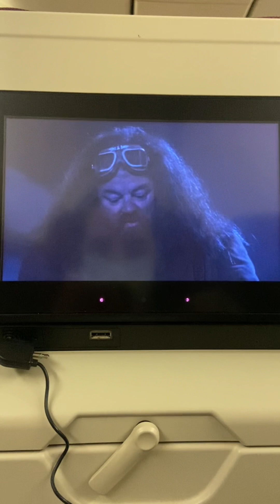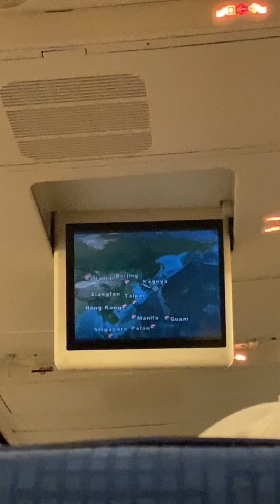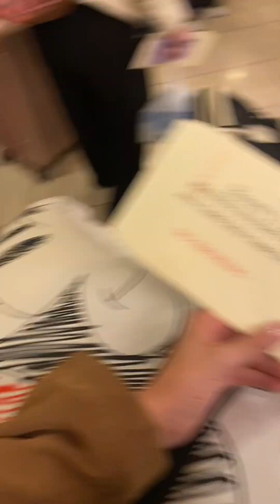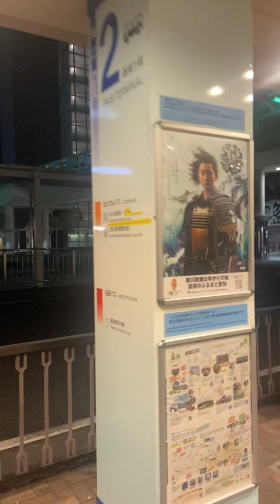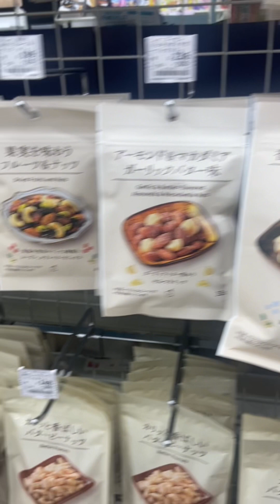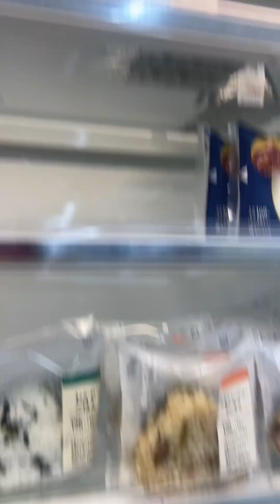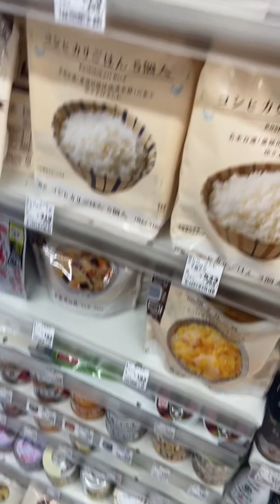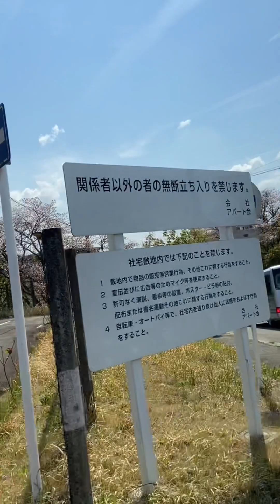Stories me mudando pro Japão - 01/04/2023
Olá meus amores, resolvi transformar esses stories em vídeos aqui para o YouTube, quem quiser ver vídeos atuais entrem no meu insta @cahfpassos
Esses vídeos são de Abril/2023

Viemos para o Japão fazer intercâmbio pela empresa que meu marido trabalha. Ficaremos por 1 ano e 5meses